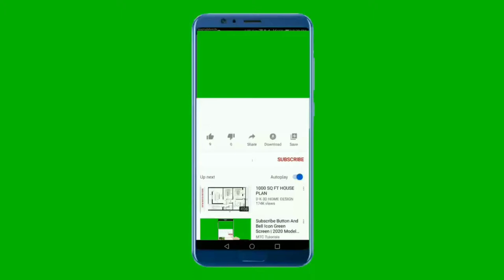National Anthem of Slovakia 4K - Nad Tatrou sa blýska - Štátna hymna Slovenskej 4K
Podpor nás :
Ďakujem

**~~ Štátna hymna Slovenskej ~~**
Nad Tatrou sa blýska je hymnická pieseň od Janka Matúšku z roku 1844. Text napísal po tom, ako na Nový rok 1843 suspendovali Ľudovíta Štúra z funkcie námestníka evanjelického lýcea v Bratislave. Na protest proti tomu odišlo 22 študentov z Bratislavy a 13 ich prišlo do Levoče. Spievať ju odporučil na nápev ľudovej piesne Kopala studienku. Prvý raz sa objavila anonymne roku 1851 v Domovej pokladnici pod názvom Dobrovoľnícka. Najstarší zápis piesne z roku 1844 sa nachádza v zápisníku Viliama Paulinyho-Tótha.[chýba zdroj] Zapísaná je pod titulom Prešporskí Slováci, budúci Levočania (orig. Prešporskí Slováci, budoucí Levočané). Táto pôvodná verzia má 6 strof, známa je aj pod názvom Ponad Tatrou blýska

**~~ National Anthem of Slovakia ~~**
"Nad Tatrou sa blýska" is the national anthem of Slovakia. The origins of it are in the Central European activism of the 19th century. Its main themes are a storm over the Tatra mountains that symbolized danger to the Slovaks, and a desire for a resolution of the threat. It used to be particularly popular during the 1848–1849 insurgencies.

It was one of Czechoslovakia's dual national anthems and was played in many Slovak towns at noon; this tradition ceased to exist after Czechoslovakia split into two different states in the early 1990s with the dissolution of Czechoslovakia

On 13 December 1918, only the first stanza of Janko Matúška's lyrics became half of the two-part bilingual Czechoslovak anthem, composed of the first stanza from a Czech operetta tune, Kde domov můj (Where Is My Home?), and the first stanza of Matúška's song, each sung in its respective language and both played in that sequence with their respective tunes. The songs reflected the two nations' concerns in the 19th century when they were confronted with the already fervent national-ethnic activism of the Hungarians and the Germans, their fellow ethnic groups in the Habsburg Monarchy.

During the Second World War, "Hej, Slováci" was adopted as the unofficial state anthem of the puppet regime Slovak Republic.

When Czechoslovakia split into the Czech Republic and the Slovak Republic in 1993, the second stanza was added to the first and the result legislated as Slovakia's national anthem

**~~ Lyrics in Slovak ~~**
Nad Tatrou sa blýska
Hromy divo bijú
Hromy divo bijú
Zastavme ich, bratia
Veď sa ony stratia
Slováci ožijú
Zastavme ich, bratia
Slováci ožijú
To Slovensko naše
Posiaľ tvrdo spalo
To Slovensko naše
Posiaľ tvrdo spalo
Ale blesky hromu
Vzbudzujú ho k tomu
Aby sa prebralo
Ale blesky hromu
Aby sa prebralo

**~~ English Translation ~~**
There is lightning over the Tatras
Thunders loudly sound
Thunders loudly sound
Let us stop them, brothers
After all they will disappear
The Slovaks will revive
That Slovakia of ours
Had been sleeping by now
But the thunder's lightnings
Are rousing the land
To wake it up